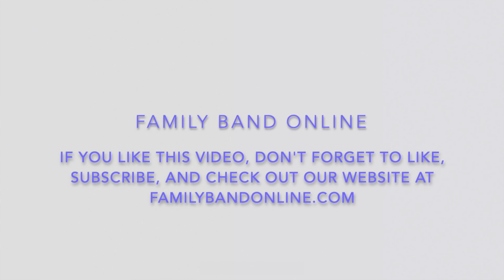69th Street Polka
Violin, Tin Whistle, and Guitar